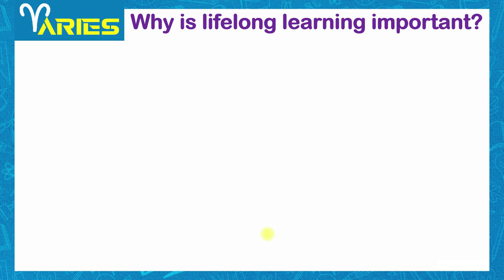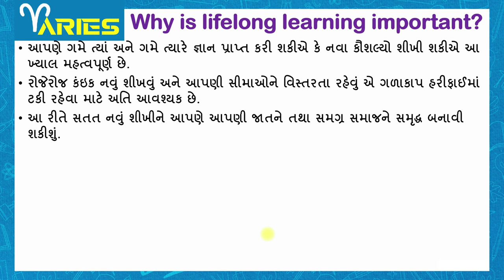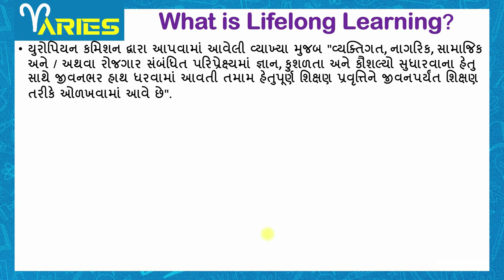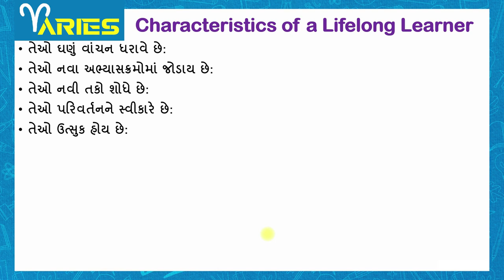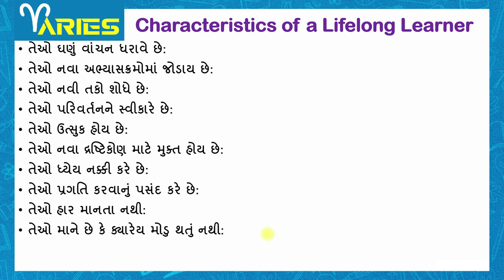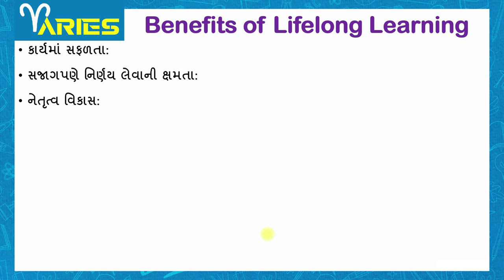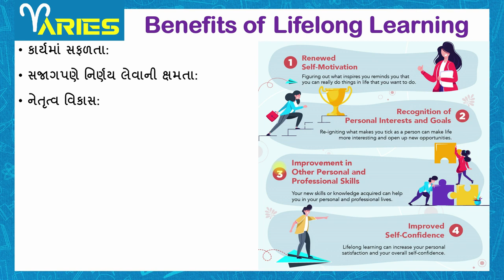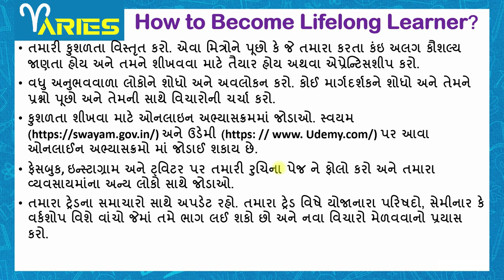ES 2 Module 4 Ch 8 Learning Does Not Stop